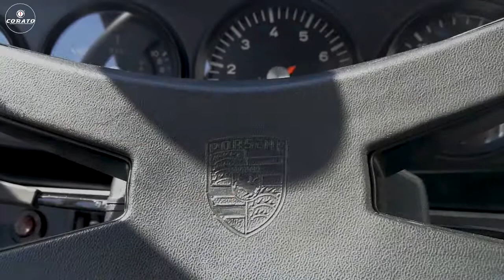1973 Porsche 911 2.4 S Targa | INTERIORS | Porsche for Sale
Porsche in vendita 1973 Porsche 2.4 S Targa - Interni

Il feeling che ti mancava è quello della Porsche 911 2.4 S targa. Avvolgente come la tua seconda pelle. I suoi sedili Recaro ti donano il comfort abbracciandoti nel momenti più intensi: quando premi il pedale dell'acceleratore. Il suo cruscotto dal design minimalista e pulito ha tutto ciò che ti serve per guidarla in sicurezza. I suoi 5 orologi ti forniscono tutte le informazioni essenziali di guida. Il suo volante in pelle ti regala il piacere di tenere le briglie del tuo miglior cavallo da corsa. Guida  la tua Porsche 911 2.4 S targa glacier blue. Scoprila ora!

*Thank you for your comments and like